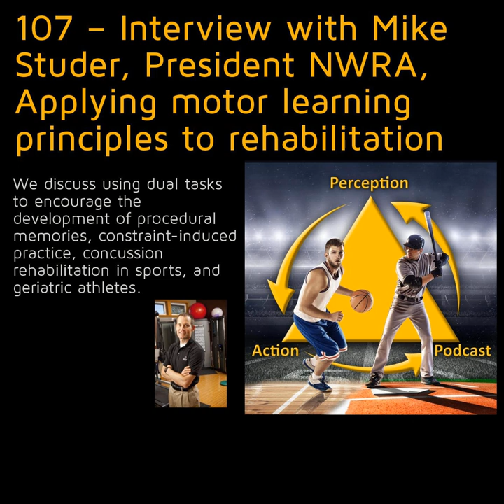107 – Interview with Mike Studer, President NWRA, Applying motor learning principles to...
A discussion with Mike Studer, President of Northwest Rehabilitation Associate. We discuss using dual tasks to encourage the development of procedural memories, constraint-induced practice, concussion rehabilitation in sports, and geriatric athletes. &nbsp; More information about my guest &nbsp; &nbsp;

 &nbsp;

 &nbsp;

 Support the podcast and receive bonus content

 &nbsp;